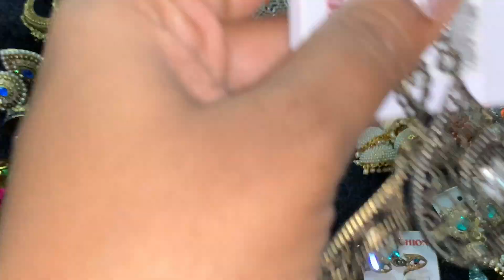Jewellery collection ( Earrings, Bangles, Oxidised jewellery, Saree pins & Hair pins ) collection